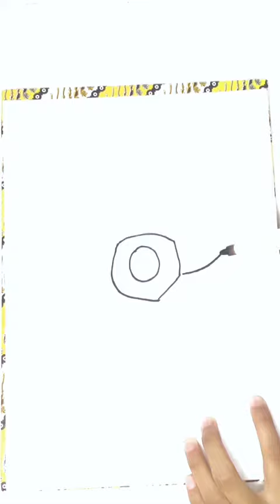Tutorial menggambar bunga rafflesia arnoldi | bunga bangkai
Tutorial cara menggambar rafflesia arnoldii dan teknik pewarnaan

follow juga Ig @arrumasy